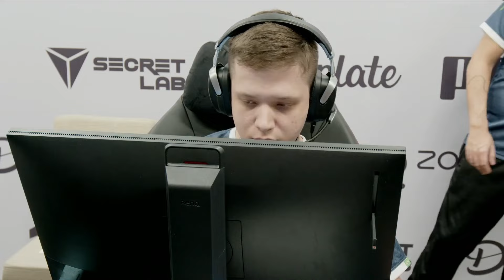Legacy vs MIBR – Map 1 Anubis - PGL CS2 RMR AMERICAS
PGL CS2 RMR AMERICAS
March 1-4, 2024
Monterrey, Mexico

Qualified teams:
FURIA Esports
Complexity Gaming
MIBR
M80
paiN Gaming
RED Canids
BESTIA
Imperial Esports
Nouns Esports
timbermen
BOSS
ODDIK
Legacy
Wildcard Gaming
Rocket
Team Liquid

Format:

16 Team Swiss System Format
All matches (excl. elimination/advancement) are Bo1
The elimination & advancement matches are Bo3
The Buchholz system is used to seed matches from Round 3 to 4
Top 5 teams proceed to the PGL Copenhagen Major

Chapters:
00:00:00 Round 1 | Team Highlight
00:01:46 Round 2 | Team Highlight
00:03:08 Round 3 | dumau multikill 3
00:05:29 Round 4
00:07:30 Round 5 | coldzera multikill 3
00:09:30 Round 6
00:11:51 Round 7
00:13:58 Round 8 | Team Highlight
00:17:40 Round 9 | Team Highlight
00:20:14 Round 10
00:20:45 Round 11
00:22:41 Round 12
00:25:12 Round 13
00:27:20 Round 14
00:29:09 Round 15
00:31:37 Round 16
00:32:27 Round 17
00:35:04 Round 18
00:37:08 Round 19 | Team Highlight
00:38:58 Round 20